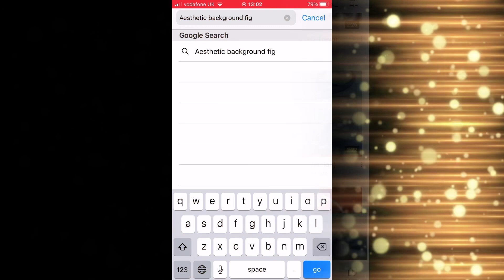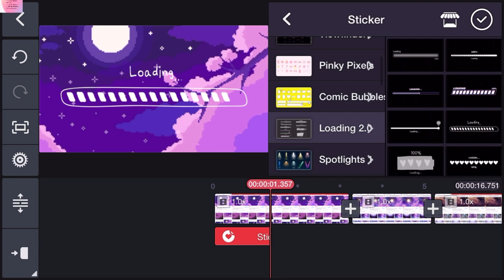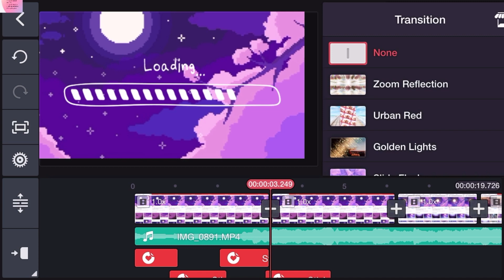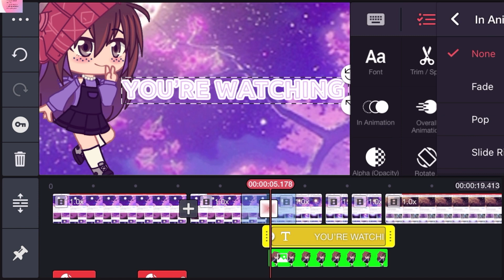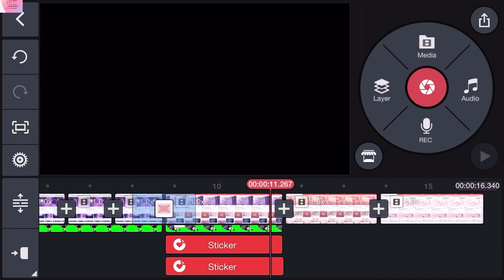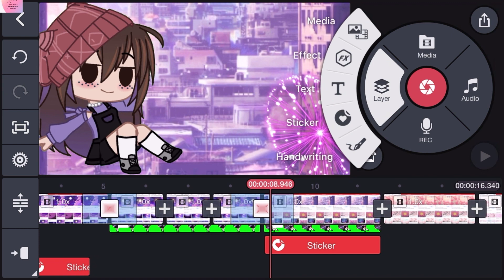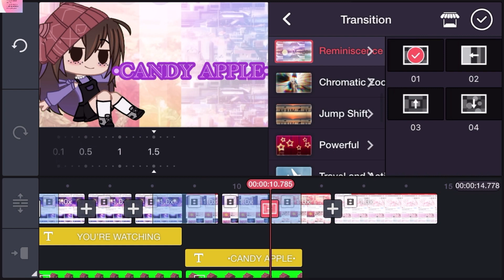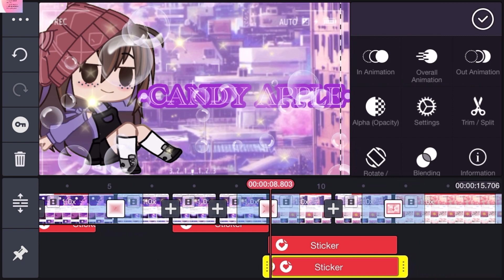How to make a moving intro tutorial || gacha club